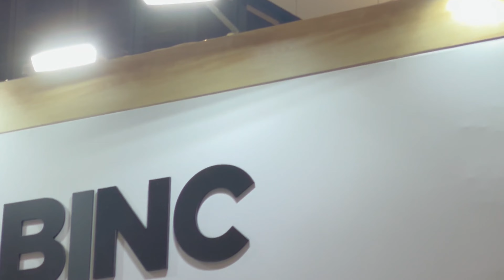FutureCom 2023!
Obrigado, Futurecom 2023!

Agradecemos a todos que participaram do Futurecom 2023, que aconteceu nos dias 03, 04 e 05 de Outubro, em São Paulo. Foi um evento incrível, repleto de oportunidades de networking, aprendizado e negócios.

Agradecemos também à ABINC - Associação Brasileira de Internet das Coisas pela parceria na participação do evento. Juntos, conseguimos levar nossos produtos e serviços para um público qualificado e interessado em inovação.

E, por fim, agradecemos aos convidados que compareceram ao nosso stand e palestra no palco "Aplicações Industriais". Foi um prazer compartilhar com vocês nossas soluções para o mercado industrial.